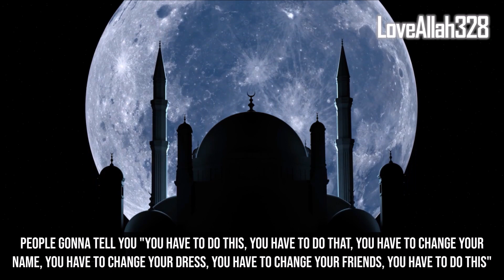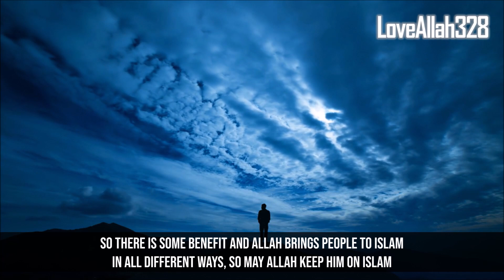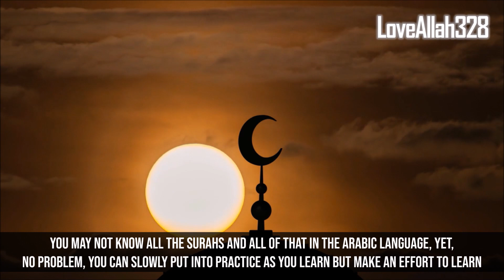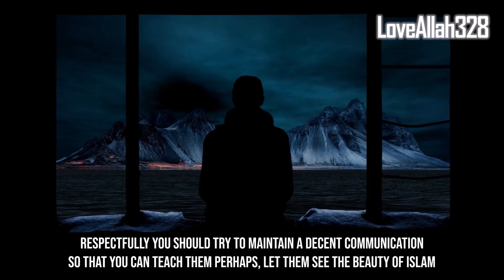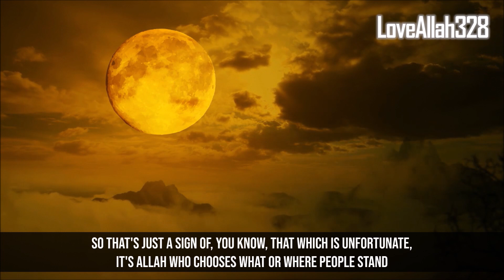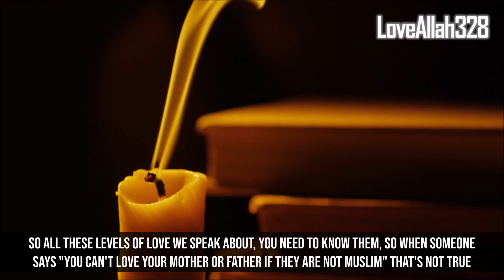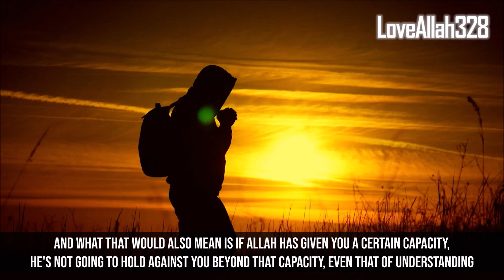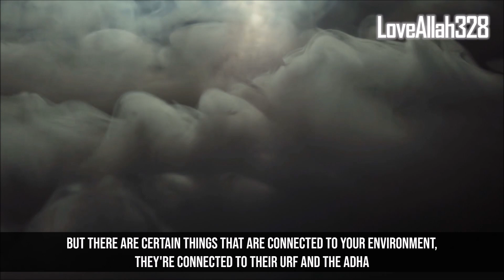ANDREW TATE SHOULD NOT LISTEN TO THESE MUSLIMS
ADVICE FOR ANDREW TATE NOW THAT HE'S MUSLIM (NO HATE)